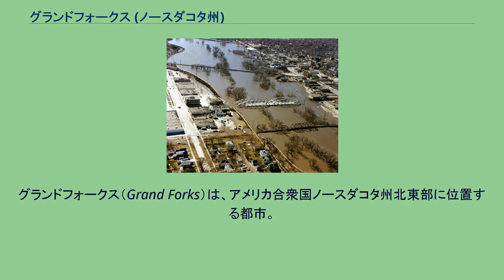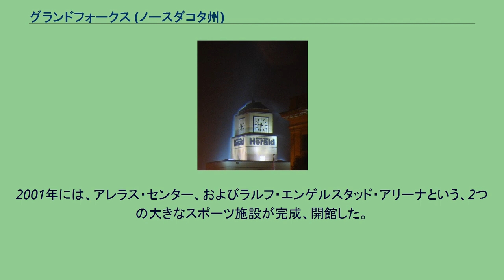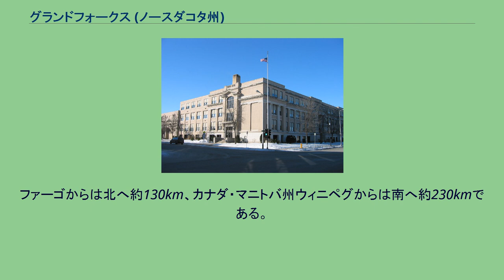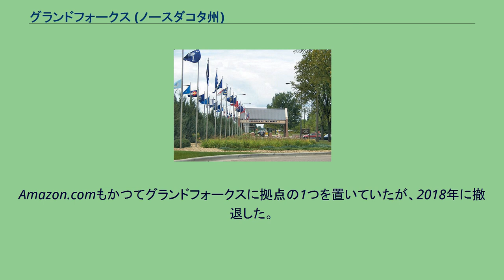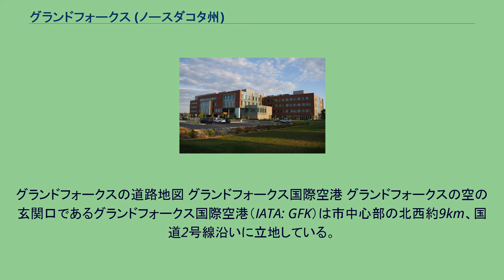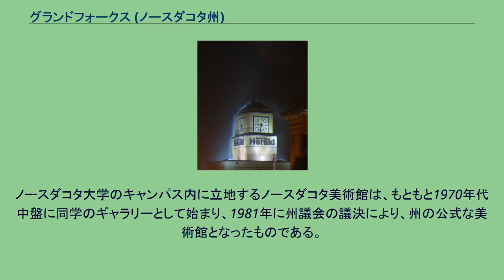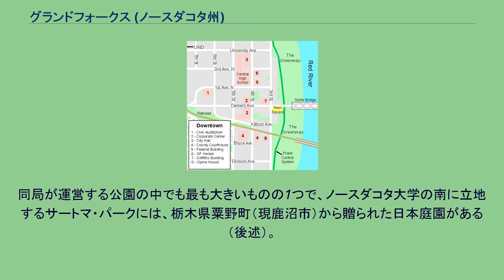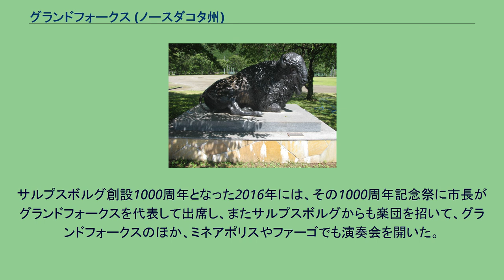グランドフォークス (ノースダコタ州)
グランドフォークス（Grand Forks）は、アメリカ合衆国ノースダコタ州北東部に位置する都市。
ミネソタ州との州境になっている北のレッド川（以下、特に断りの無い限り、「レッド川」はこの「北のレッド川」を指す）西岸、州の最大都市ファーゴの北約130km、カナダ・マニトバ州ウィニペグの南約230kmに位置する。
人口は52,838人（2010年国勢調査）で、ファーゴ、州都ビスマークに次ぐ州第3の都市である。
グランドフォークスに郡庁を置くグランドフォークス郡、およびレッド川対岸のミネソタ州ポーク郡の2郡から成る都市圏は98,461人（2010年国勢調査）の人口を抱えている。
グランドフォークスはレッド・リバー・バレーと呼ばれる、ノースダコタ・ミネソタ両州、およびマニトバ州にまたがる、南から北へと流れるレッド川流域に広がる平原にあり、洪水に見舞われやすい。
1997年に起きたレッド川の大洪水では、市は壊滅的な被害を受けたが、その後復興した。
もともとはカナダからやってきたフランス系の猟師や毛皮商たちがこの地に毛皮の交易所を設け、ル・グランド・フルシュ（Les Grandes Fourches）と呼んでいた。
蒸気船の船長であったアレクサンダー・グリッグスは、この地で越冬せざるを得なくなった後、この交易所を町へと発展させ、これが今日のグランドフォークスの基となった。
やがて1881年、グランドフォークスは市政を施行した。
このグランドフォークスという名は、レッドレイク川がレッド川に合流する地点であることからつけられた。
グランドフォークスの地域経済は長らく農業に依存してきたが、21世紀に入ってからは、高等教育、防衛産業、保健産業、製造業、食品加工業、科学調査など多角化してきている。
グランドフォークス国際空港を玄関口とし、グランドフォークス空軍基地も置かれている。
グランドフォークスは州最古の高等教育機関であるノースダコタ大学の大学町でもある。
市内に立地するアレラス・センターおよびラルフ・エンゲルスタッド・アリーナではスポーツやその他のイベントが行われる。
市内の大規模な文化施設としては、エンパイア芸術センターおよびチェスター・フリッツ講堂が挙げられる。
グランドフォークス市中心部（1912年頃） 今日のグランドフォークス市がある、レッドレイク川がレッド川に合流するこの地は、ヨーロッパ人の入植以前から何千年にもわたって、ネイティブ・アメリカンの交易の拠点であった。
初期のフランス系の探検家や罠猟師、毛皮商人たちは、この地をル・グランド・フルシュ（Les Grandes Fourches、英語のGrand Forksに相当、「大いなる分岐」の意）と呼んだ。
この地がフランス植民地であった1740年代頃には、フランス系の毛皮商人たちはル・グランド・フルシュを重要な拠点としていた。
やがて、1818年条約で、この地を含む北緯49度線以南のルパート・ランドがイギリスからアメリカ合衆国に割譲されたが、19世紀後半に至るまで、ネイティブ・アメリカンがこの地の住民の圧倒的多数派を占めていた。
幾年にもわたる戦争の後、アメリカ合衆国は次々と条約を締結し、オジブワ族やその他のネイティブ・アメリカンから土地を奪っていった。
1870年6月15日にこの地に郵便局が建てられ、地名が英語のグランドフォークス（Grand Forks）に改められた。
同年末、後に「グランドフォークスの父」と呼ばれることになるアレクサンダー・グリッグス船長の蒸気船がレッド川を航行していた際、川が氷結し、グリッグスとその乗組員たちはグランドフォークスで越冬せざるを得なくなった。
1875年にグリッグスはこの地に町を区画し、1881年2月22日、グランドフォークスは正式に市制を施行した。
キャス・ギルバートが設計したグレート・ノーザン鉄道駅舎（1913年） 1870-80年代、安い地価に惹かれた幾千人もの入植者がダコタ準州に移入し、その人口は増え始めた。
その多くは小規模な家族農場を造ったが、中には何千エーカーにもおよぶ広い土地を購入し、大規模な農場を造り、耕作を監督し、商業作物として小麦を栽培する者もいた。
1880年にセントポール・ミネアポリス・アンド・マニトバ鉄道（後のグレート・ノーザン鉄道）が、そして1887年にノーザン・パシフィック鉄道（本線からウィニペグへ至る支線）がグランドフォークスに開通すると、市は急速に発展し始めた。
ダコタ準州を南北分割してそれぞれ州昇...